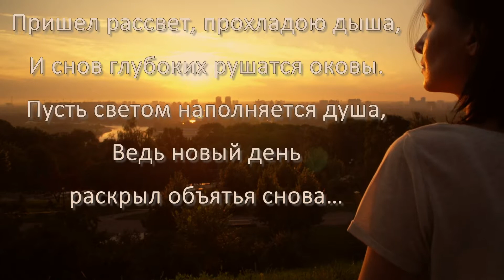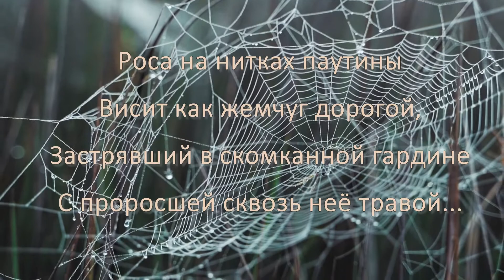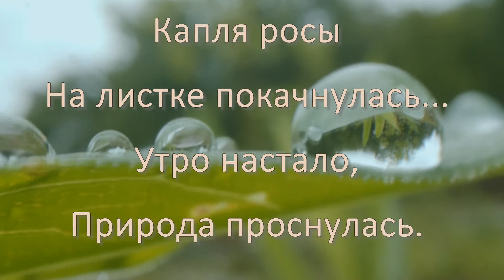Утренние росы Красивая музыка Андрея Обидина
Утренние росы. Красивая музыка для души Андрея Обидина. Morning dew. Beautiful music for the soul of Andrey Obidin

Пришел рассвет, прохладою дыша,
И снов глубоких рушатся оковы.
Пусть светом наполняется душа,
Ведь новый день раскрыл объятья снова…

Везде роса. В застывших каплях
Блестит, сверкая, серебром.
Так умывается природа,
Прощаясь, утром с крепким сном.

На канале видео на разные темы – оригинальные поздравления с праздниками, пожелания друзьям, ролики для души с красивой музыкой, которые будут способствовать вашему хорошему настроению, видео на тему красоты и здоровья. Делюсь бесплатно своими анимационными футажами и стилями для программы ПроШоу Продюсер и многое другое.